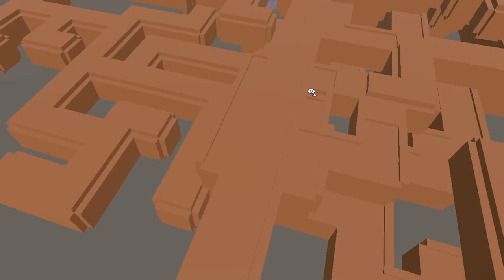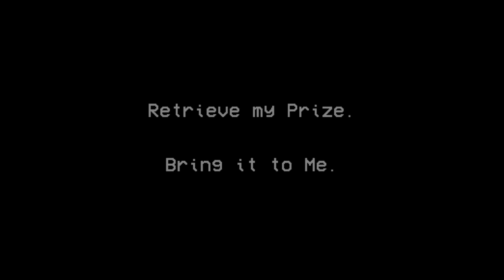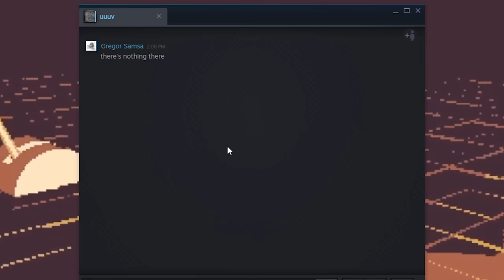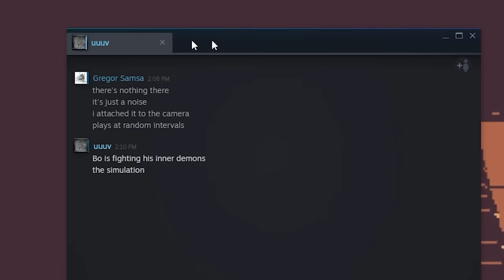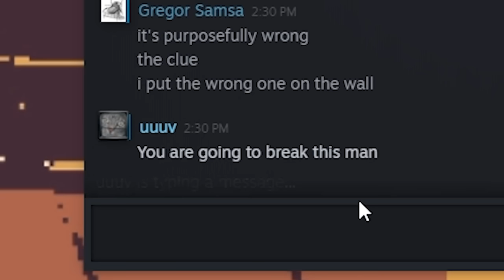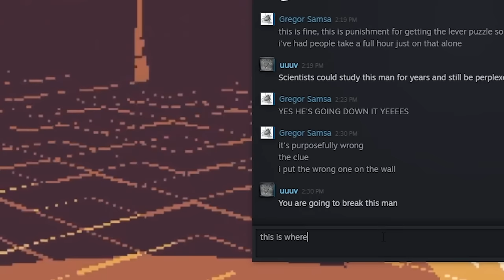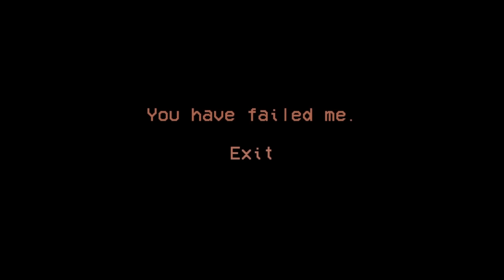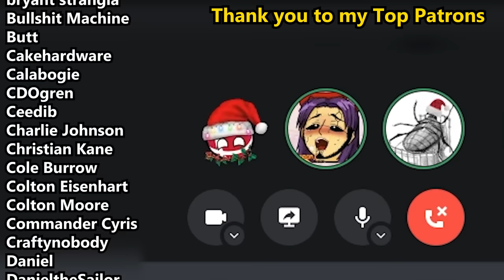Bokoen1 Plays my Torture Game ft. ISP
Democracy 4
Hearts of Iron IV
Hoi4